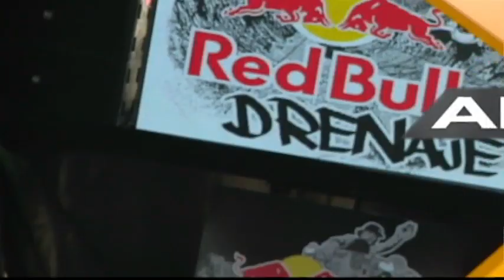ReSkate.com Adrenalina XTreme Red Bull Drenaje Max Barrera y Tabachines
Presentando imágnes previas del Red Bull Drenaje 2013 en Guadalajara, además la cobertura del skatepark de Tabachines e imágenes y comentarios de la entrega de UrbeSkate 2013